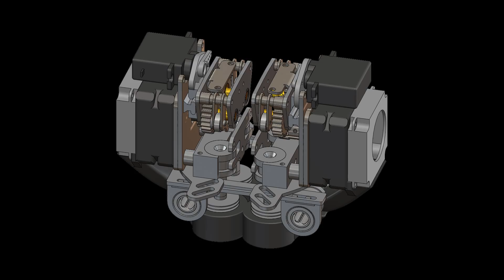Dglass 3D HPX4 Extruder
Kickstarter release of Quad HPX4 MAX Extruder

This is Update #7 for our Kickstarter Campaign focusing on our HPX4 MAX Quad Extruders